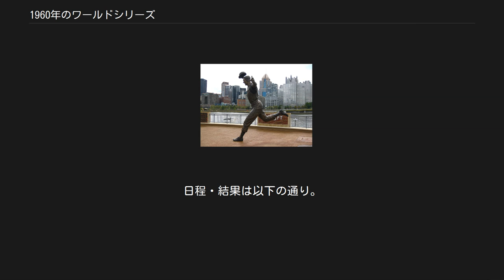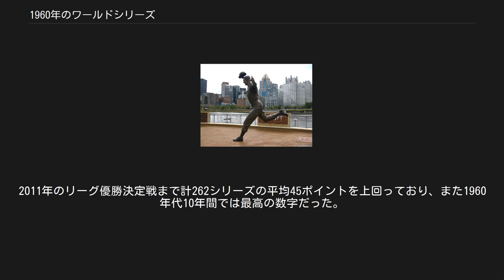1960年のワールドシリーズ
ピッツバーグ・パイレーツ
ニューヨーク・ヤンキース
1960年の野球において、メジャーリーグベースボール（MLB）優勝決定戦の第57回ワールドシリーズ（57th World Series）は、10月5日から13日にかけて計7試合が開催された。
その結果、ピッツバーグ・パイレーツ（ナショナルリーグ）がニューヨーク・ヤンキース（アメリカンリーグ）を4勝3敗で下し、35年ぶり3回目の優勝を果たした。
 両チームの対戦は、1927年以来33年ぶり2回目。
7試合を通して、得点はヤンキースの55得点に対しパイレーツは27得点、打率はヤンキースの.338に対してパイレーツは.256、本塁打はヤンキースの10本に対してパイレーツは4本、といずれもヤンキースが圧倒していた。
しかしパイレーツは、敗れるときは10点以上の大差をつけられる一方で3点差以内の接戦はものにして、3勝3敗でシリーズの行方を最終第7戦までもつれ込ませると、その第7戦にはビル・マゼロスキーのサヨナラ本塁打で勝利して優勝を決めた。
ワールドシリーズでのサヨナラ本塁打は3年ぶり4度目で、サヨナラ本塁打による優勝決定は史上初、最終第7戦に限れば2020年現在も史上唯一である。
 シリーズMVPには、第3戦でシリーズ史上最多の1試合6打点を挙げるなど、7試合で打率.367・1本塁打・12打点・OPS 1.054という成績を残したヤンキースのボビー・リチャードソンが選出された。
2020年現在、シリーズ敗退チームからのMVP選出もまた、今回が史上唯一である。
 1960年のワールドシリーズは10月5日に開幕し、途中に移動日を挟んで9日間で7試合が行われた。